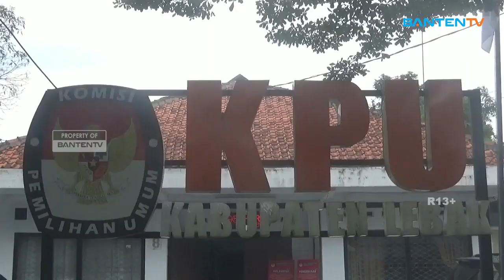RIBUAN PESERTA ANTUSIAS IKUTI TES PPS PILKADA LEBAK 2024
Sebanyak 2.435 peserta calon Panitia Pemungutan Suara atau PPS tingkat desa mengikuti ujian tertulis dengan menggunakan metode Computer Assisted Test atau CAT untuk Pilkada Lebak tahun 2024, dalam pelaksana CAT ini dibagi menjadi 5 sesi yang digelar selama 2 hari yang dilaksanakan di SMKN 1 Rangkas dan SMKN 2 Rangkasbitung yang di mulai pada 15 Mei 2024.

👇 Baca selengkapnya
Mengklaim mendapatkan dorongan dari orang tua, tokoh, kyai dan kesepuhan, mantan Walikota Tangerang, Arief R Wismansyah menyatakan maju di Pemilihan Gubernur (Pilgub) Banten 2024. Dirinya siap melawan Airin Rachmi Diany serta kontestan lainnya.